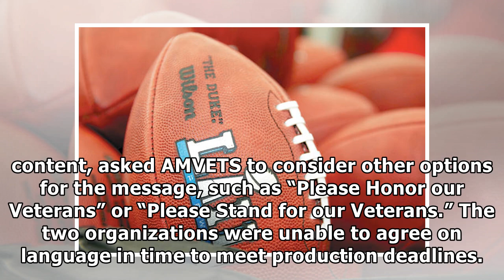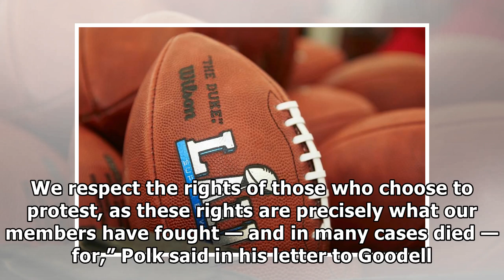NFL Rejects Veterans Group's Ad for Super Bowl Program by NBA&NFL NEWS